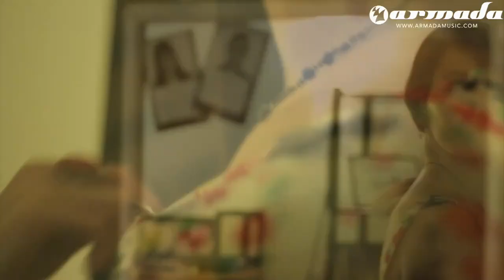CJ Stone & Chriss Ortega feat Lyck In The Red Light Official Music Video Radio Mix HQ 720